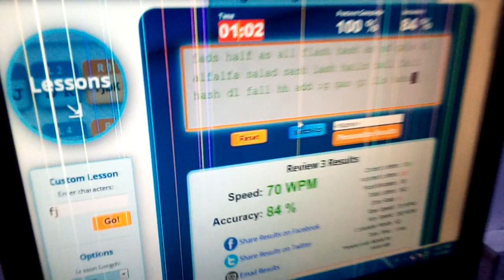Muhammad Adeel Keyboard Typing Speed Test 💯 70 WPM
Muhammad Adeel Typing Test by Prime Computer College

Student Name: Muhammad Adeel
Typing Speed: 70 WPM
Test Section: 2ndTest | Top Row
Course Name: Keyboard Typing Course
Teacher Name: Sir Muhammad Azeem Mian
Institute Name: Prime Computer College

Typing Test Result System

10 to 30 ❎ 10/25
31 to 40 ✅ 15/25
41 to 50 🆗 20/25
51 to 60 💖 25/25
61 to 70 💯 25/25 + 5 Bonus
71 to 80 💯 25/25 + 10 Bonus
81 to 90 🚀 25/25 + 15 Bonus
91 to 100 🚀 25/25 + 20 Bonus

1-FJDK ►  25
2-SLA; ►  25
3-Home Row ►  50
4-RUEI  ►  25
1-WOQP ►  25
2-Top Row ►  50
3-VMC’ ►  25
4-X.Y, ►  25
3-Bottom Row ► 50

All Keyboard ►  100

Student Final Result:
Total Score ►

Keyboard Typing Speed Test by Computer Teacher ®️ Sir Muhammad Azeem Mian.
Best Keyboard Speed Typing Training Course in Faisalabad Pakistan.

This video is about Student (Muhammad Adeel) Keyboard Speed Typing Test. After this test every student improves his Typing Speed & Confidence Level. Student Improve his Typing in very easy and simple method. Keyboard Typing Speed is used for English and Urdu Documents typing in all over the world. Dear Students Welcome to my new video over Student Typing Test | Keyboard Speed Typing Complete Course in Urdu.
Complete Typing Training zero to advance level.

How do you pass a typing test?
How do I measure my typing speed?
What is the meaning of 35 wpm?
What is Type touching?
How many fingers are used in typing?
Why do I only type with 2 fingers?
What are the benefits of typing?
Is 55 WPM a good typing?
How can I control my nerves during typing test?
Is 80% typing accuracy good?
Is typing 40 WPM hard?

Keyboard Speed Typing Training A to Z Course 2022

SEARCHES KEYWORD (Topic covered in this video)

Muhammad Adeel Typing Test,
Prime Computer College,
Typing Test,
Keyboard Speed Speed Test,
Boys Typing Test,
Typing Competition,
Keyboard Speed Test,
Computer Student Typing Test,
Typing Speed Course,
Basic Typing Course,
Keyboard Typing Training,
Keyboard Speed Typing,
Typing Speed,
Typing Jobs Training,
Typing Training,
Typing Interview,
Typing Test in Pakistan,

| Thanks |